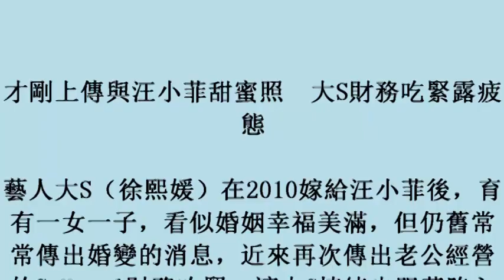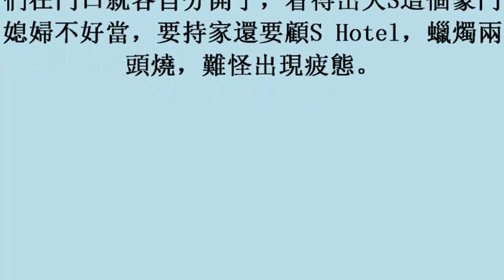才剛上傳與汪小菲甜蜜照 大S財務吃緊露疲態